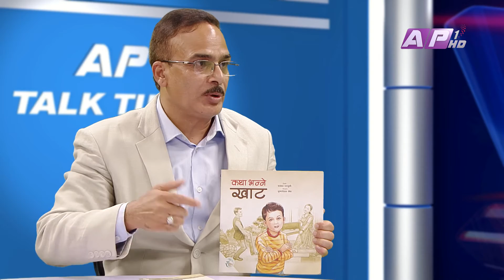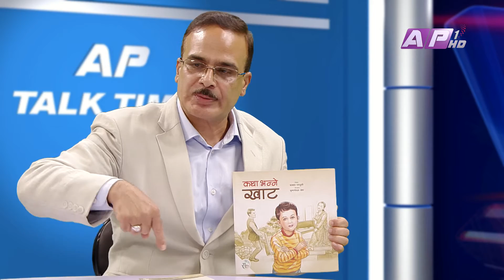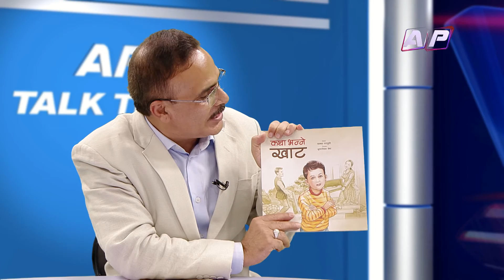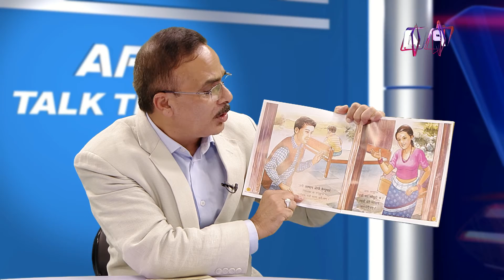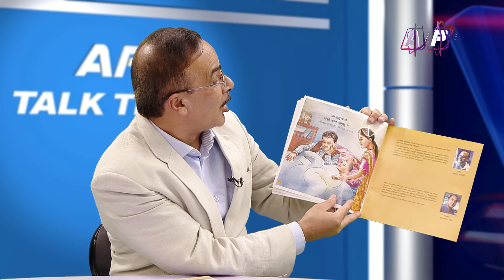बच्चालाई आदेश र उपदेश मात्र नदिउ उनीहरुको भावना पनि बुझौं | AP TALK TIME | AP1HD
AP Talk Time is a morning topical talk show. The guests of the show are selected on the basis of day's importance or issue relevant on the very day. On Saturday, AP Talk Time is dedicated to Art & Literature.

Presenter: Moharaj Sharma
Guest: शाश्वत पराजुली , बालसाहित्यकार